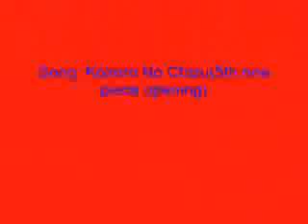one piece-luffy vs gesparde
la pelea pelea entre luffy y gesparde